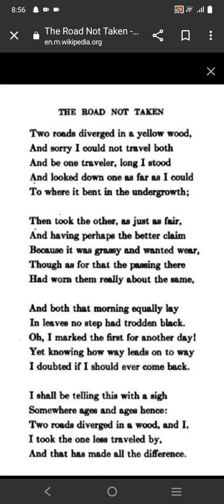"The Road Not Taken" by Robert Frost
An animated interpretation of Robert Frost's poem "The Road Not Taken"

This animation is part of our series, "There's a Poem for That," which features animated interpretations of poems both old and new that give language to some of life's biggest feelings.